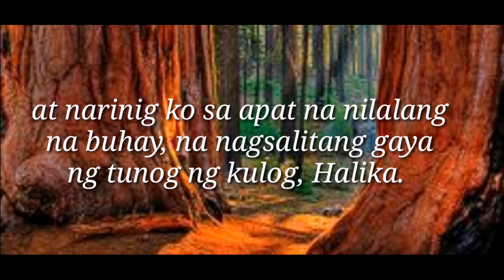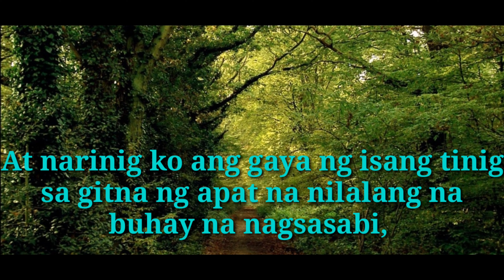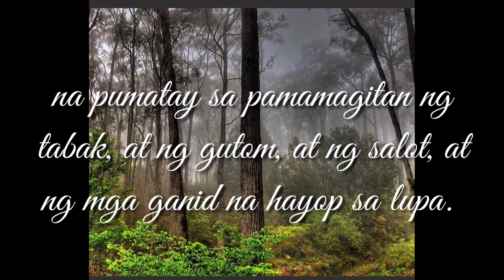The Four Horsemen | The Book Of Revelation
Four figures in the book of Revelation who symbolize the evils to come at the end of the world. The figure representing conquest rides a white horse ; a war, a red horse ; a famine, a black horse ; and plague, a pale horse. They are often called the Four Horsemen of the Apocalypse.
 The first horseman, a conqueror with a bow and crown , rides a white horse, which scholars sometimes interpret to symbolize Christ or Antichrist.
Rhe second horseman is given a great sword and rides a red horse, symbolizing war and bloodshed.
The rhird horseman carries a balance scale, rides a black horse and symbolizes.
The fourth and final horseman is named Death. Known as "Gavatoc/Thanatos", of all the riders, he is the only one to whom the text itself explicitly gives a name.

New Testament:
  Mathew
  Mark
  Luke
  John
  Acts of the Apostles
  Romans
  1 Corinthians
  2 Corinthians
  Galatians
  Ephesians
  Philippians
  Colossians 1
  Thessalonians 2
  Thessalonians
  1 Timothy
  2 Timothy
  Titus
  Philemon
  Hebrews
  James
  1 Peter
  2 Peter
  1 John
  2 John
  3 John
  Jude
  Revelation (Apocalypse)